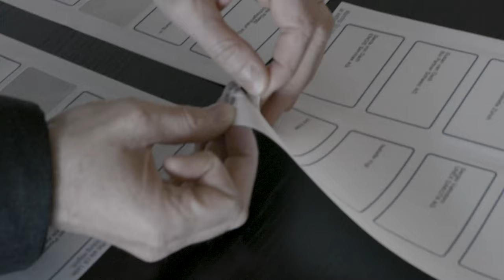Corporate Video Event - Die Hauptveranstaltung (Lang-Version)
Langversion des Films zur Veranstaltung «Bewegtbild in der Unternehmenskommunikation» von Canon, Light + Byte und Engelberger AG.